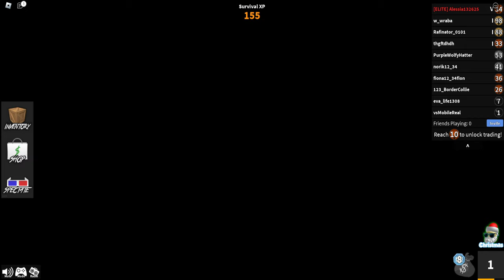MURDER MYSTERY 2 GAMEPLAY #1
Can you solve the Mystery and survive each round?

Collect and trade hundreds of knives!